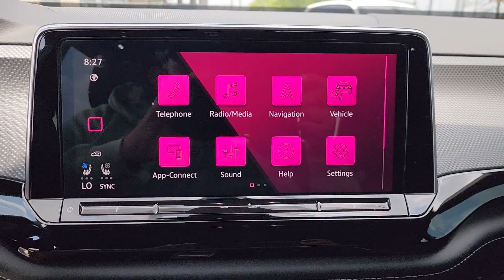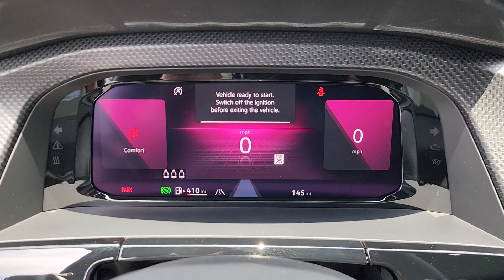2024 Volkswagen Atlas_Cross_Sport Tulsa, Broken Arrow, Owasso, Joplin, Claremore RC238851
Opal White Pearl New 2024 Volkswagen Atlas_Cross_Sport 2.0T SEL Premium R-Line available in Tulsa, Oklahoma at Don Thornton Volkswagon of Tulsa. Servicing the Tulsa, Broken Arrow, Owasso, Joplin, Claremore, OK areas.
2024 Volkswagen Atlas_Cross_Sport 2.0T SEL Premium R-Line - Stock#: RC238851

4240 S. Memorial Drive

Opal White Price includes: $2500 - May-June 2024 Retail Customer Bonus. Exp. 07/01/2024